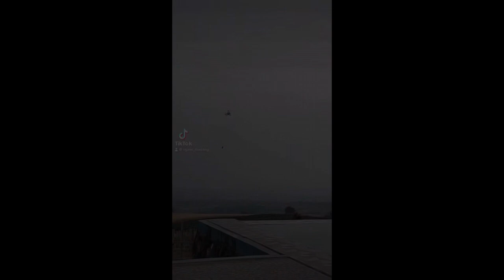Melihat Helikopter Water Bombing pemadaman Gunung Lawu - HAMDOK EPS 2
HAMDOK adalah playlist channel youtube ku yang akan aku update kalo sempet ... sebuah POV dari balik layar dan footage-footage random yang bakal saya rekam dan aku edit serapi-rapinya, buat yang tertarik untuk subscribe silahkan